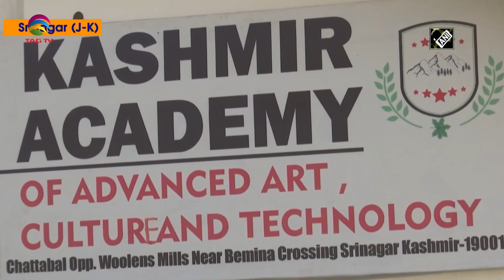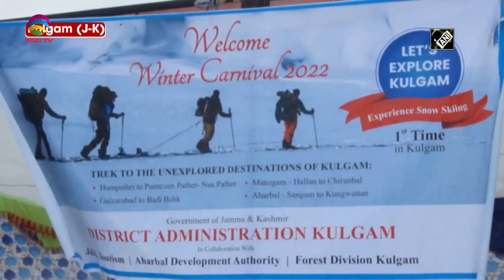Jammu & Kashmir News Bulletin with Haleema Sadia, Feb 16, 2022 @TAG TV